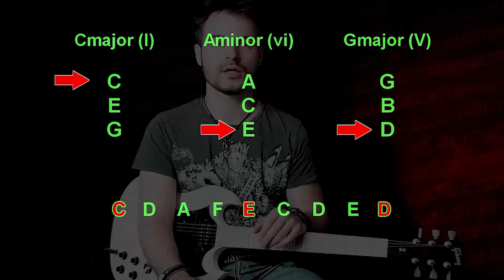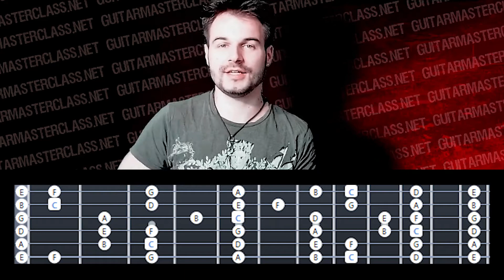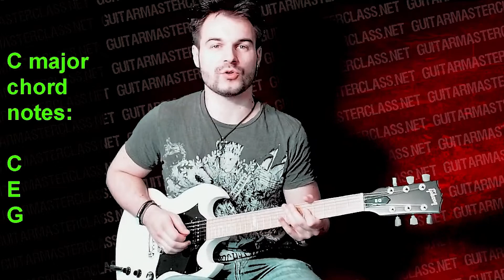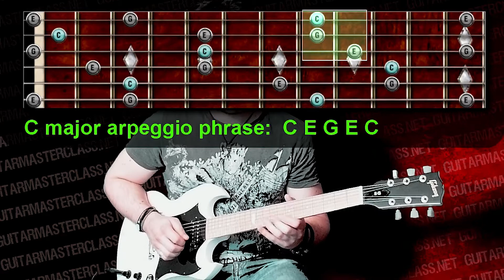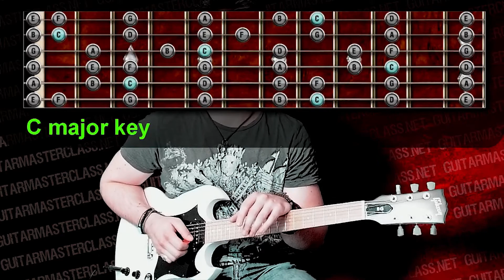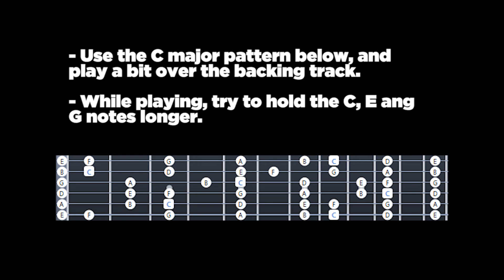Become a better player in 15 minutes: Learn to Improvise! [Part 1]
Basic principles of Improvising. This lesson is most suited for guitar players, but the music theory rules applied are universal for any musician.

Grab your guitar and press play. Learn the most important basic principles of music and improvisation.